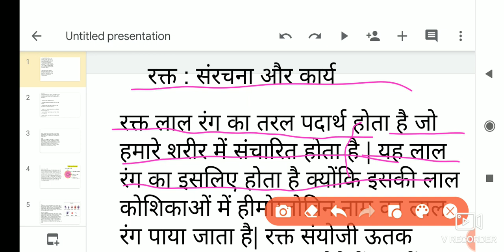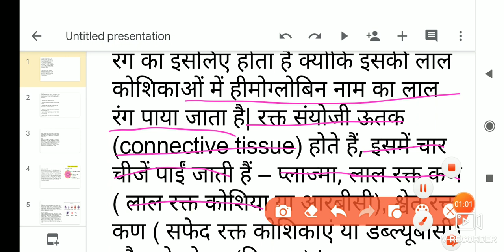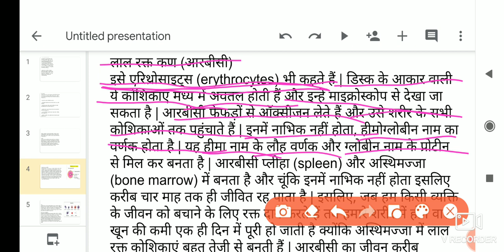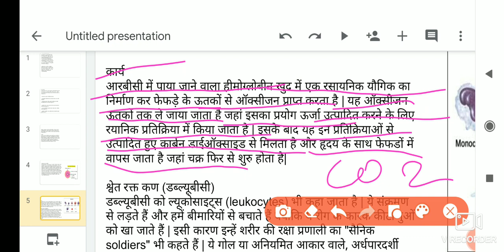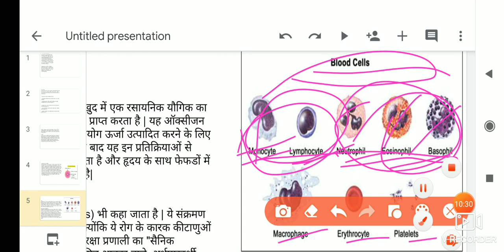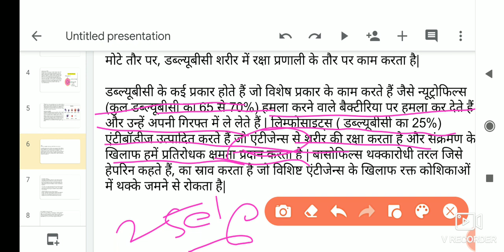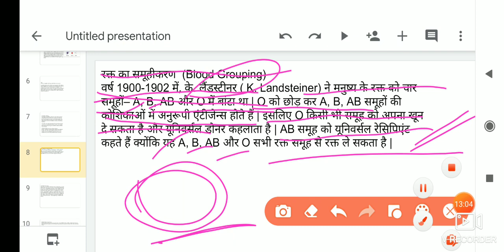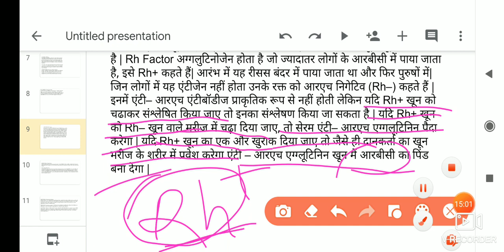Blood and it types and work, रक्त क्या है इसके प्रकार और कार्य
This video is very helpful for ssc cgl
Ssc chsl
Mppsc
Mppolice
Upsc pre
Nvs pgt biology
Neet exams
what is blood
function of blood
what is fluid connective tissue
blood and it's function
रक्त क्या है
रक्त के कार्य क्या है
blood's
what is plasma
why need plasma in corona patient
function of vascular tissue
blood and it's function in details
रक्त
blood circulation
what is component of blood
ph of blood
रक्त कारक
रक्त के घटक